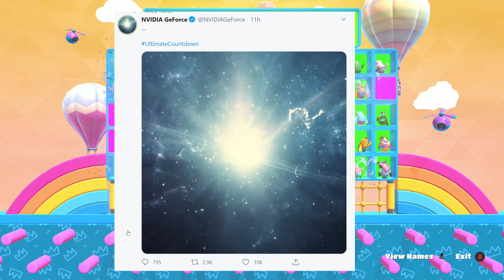NVIDIA RTX 3090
NVIDIA kicks off the start of the RTX 3000, RTX 30xx RTX 30 series... Ampere. marketing push. NEW NVIDIA GPU's are coming